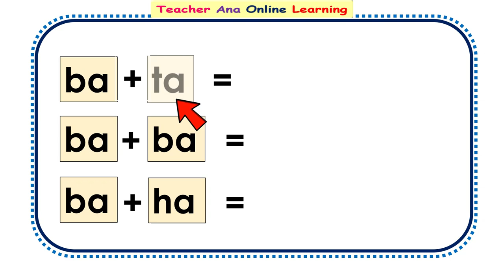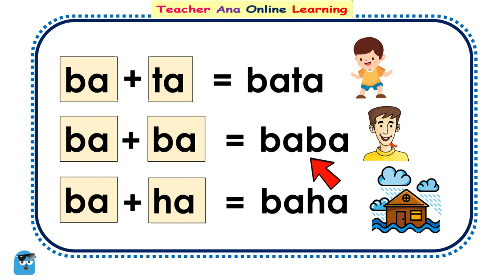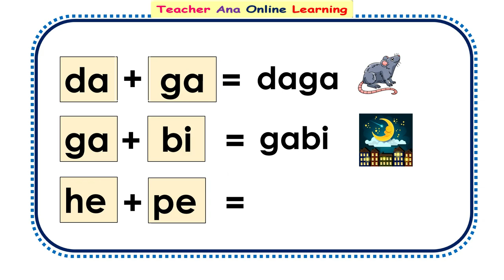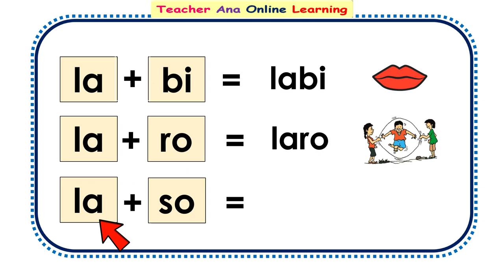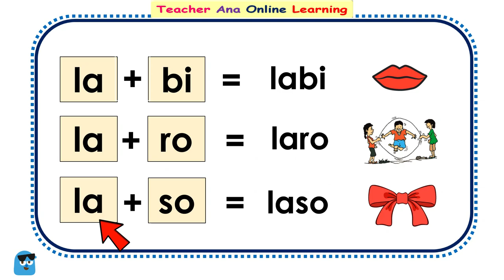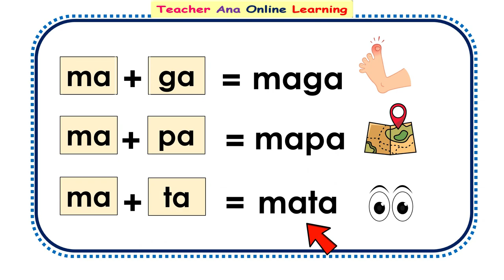FILIPINO Reading Lesson Part 2 ll Mga Salitang may DALAWANG PANTIG ll Teacher Ana Online Learning